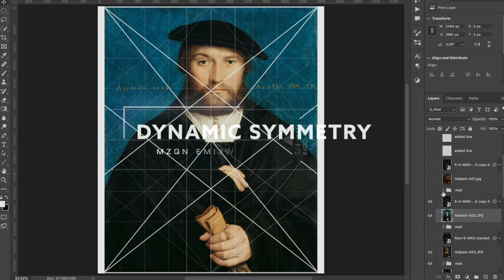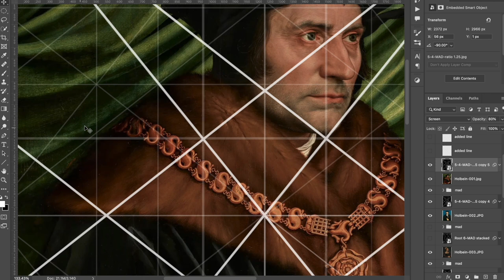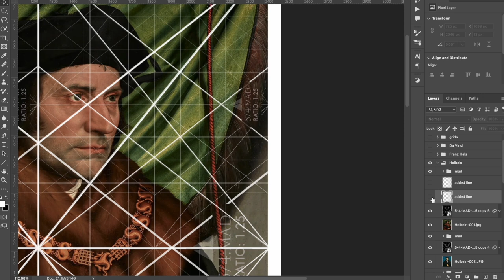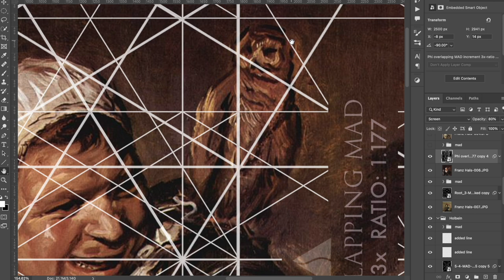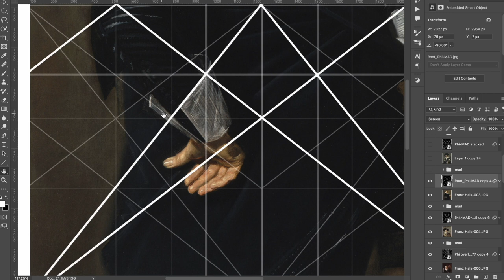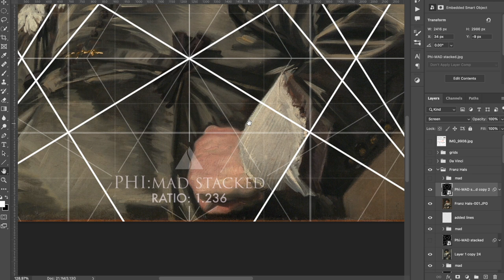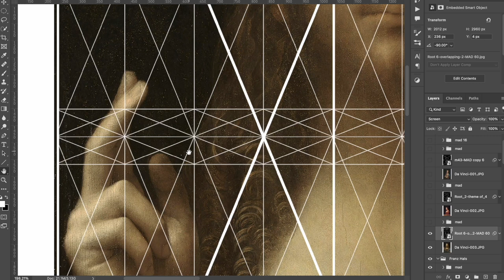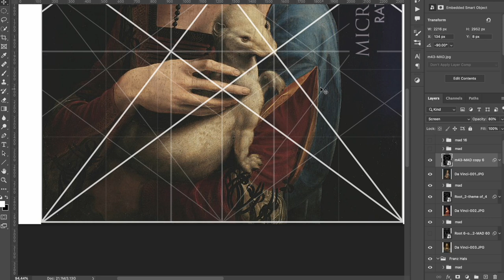How they Used Dynamic Symmetry in Master Portrait Paintings (Composition Part Two) 2022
I hope you're all doing great! This video is Part Two that digs deep into several different master portrait paintings to discover how they used dynamic symmetry to organize their compositions. If you're wanting to learn more about dynamic symmetry or are a bit skeptical, definitely watch this when you can! Your mind will be blown! Especially with the first Da Vinci painting!

**Thanks so much for the support! Please feel free to check out the things I've created below to help artists surpass their plateau and reach the master level.

Topics Covered:
Holbein
Frans Hals
Leonardo Da Vinci
Dynamic Symmetry
Design Techniques
Composition
analyzed
Gestalt Psychology